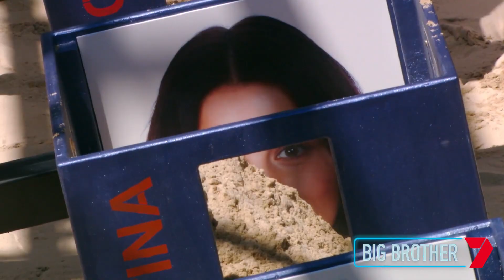Most strategic challenge yet | Nomination Challenge | Big Brother Australia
This challenge truly revealed where alliances lie in the game! There's no more hiding in the BBAU House.